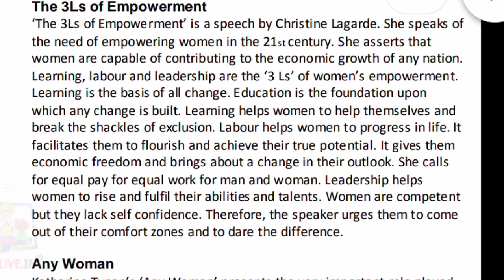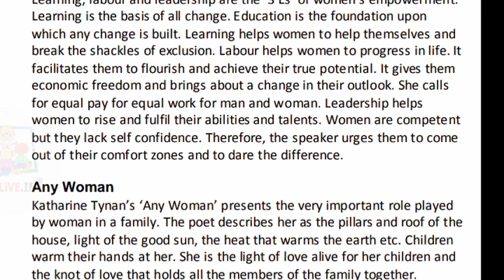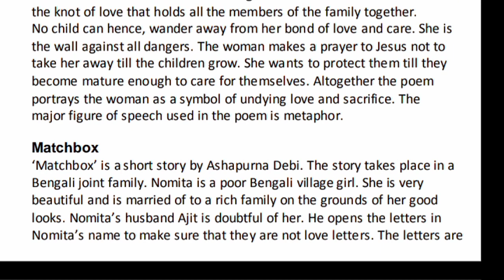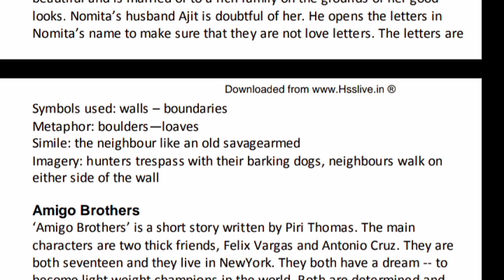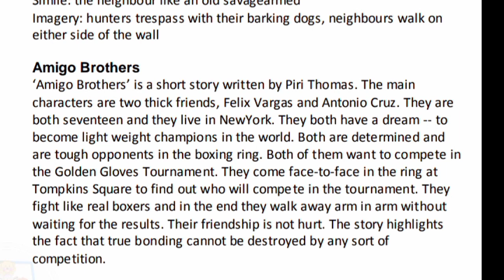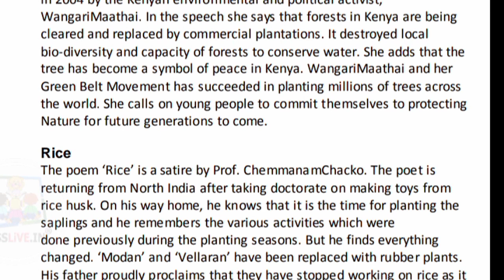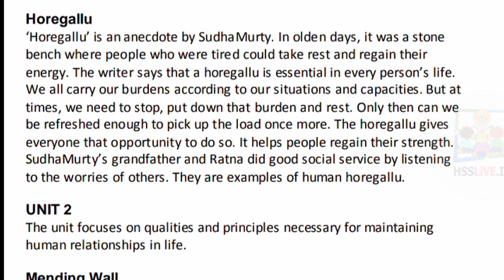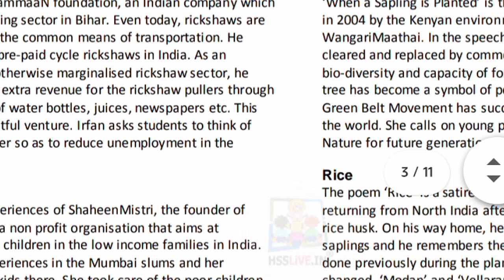Plustwo English | Short summary | IMPORTANT QUESTION | BRIGHT TO SUCCESS❣️🔥